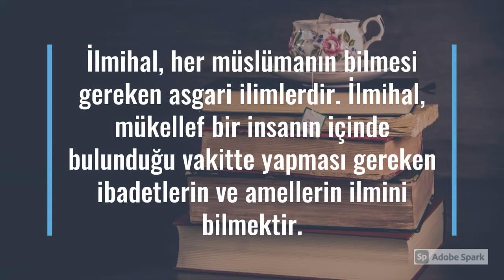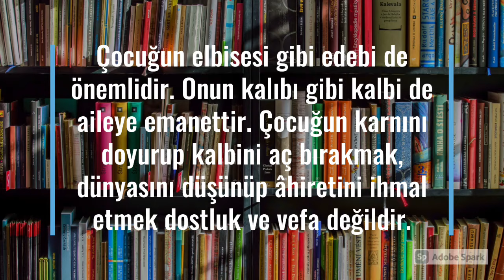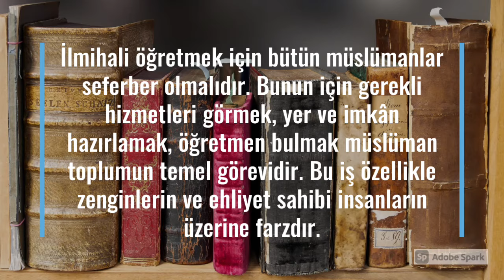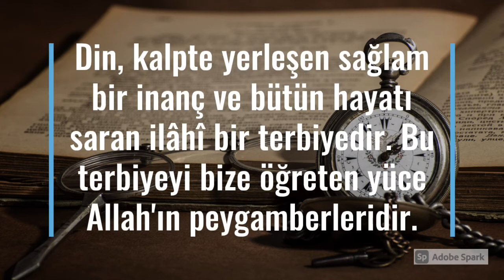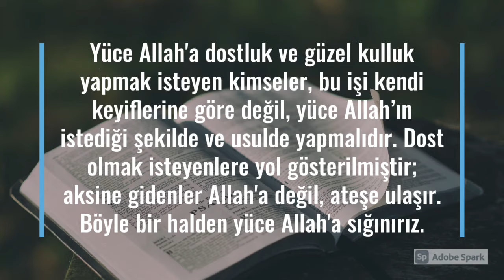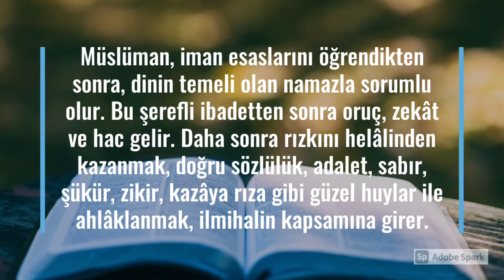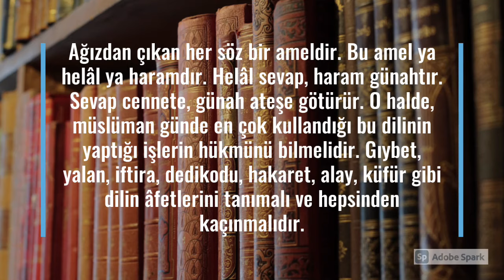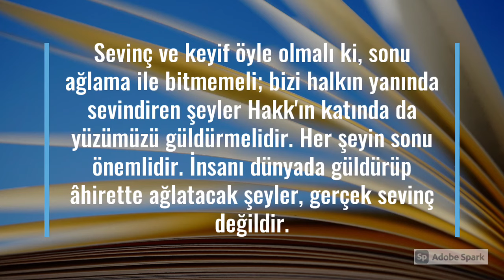İlmihal Nedir?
İlmihal nedir? İlmihal, her Müslümanın bilmesi gereken asgari ilimlerdir. İlmihal, mükellef bir insanın içinde bulunduğu vakitte yapması gereken ibadetlerin ve amellerin ilmini bilmektir. Öğrenilmesi farz olan bir ilimden cahil kalmak haramdır. İlmihal her anne babaya farz olduğu gibi, çocuklarına ilmihallerini öğretmeleri veya öğretene göndermeleri de farzdır.

Aile fertlerinin ilmihalinden birinci derecede baba, sonra anne sorumludur.

İlmihalin bir kısmı bulûğ çağına kadar her mükellef tarafından kesin öğrenilmiş olmalıdır. Bu kısma gusül, abdest, hayız, namaz, Kur'an öğrenimi, oruç gibi vazifeler girer. Bunlar mükellef olan erkek ve kadını ilk anda ilgilendiren vazifelerdir. Bunların dışında kalan zekât, hac, kurban, adak, yemin, evlilik, boşama ve ticaret gibi işlerin yapılacağı zaman öğrenilmesi yeterlidir.

Dinimizin inanç ve ahlâk konuları da ilmihalin içine girer.

Ailede çocuğa yedi yaşından itibaren ilk ilmihal bilgileri verilmeye başlanmalı ve bulûğ çağına kadar tamamlanmalıdır. Çocuğuna bulûğ çağına kadar farz olan ilmihalini öğretip gereken eğitimi veren bir baba ve anne, sorumluluktan kurtulur.

Öğretim, bir şey hakkında bilgi vermek; eğitim ise uygulamayla bir şeyi yaparak alışkanlık ve huy haline getirmektir.

Çocuğa sadece abdesti ve namazı anlatmak yetmez, onu yaparak, yaptırarak ve uygulama imkânlarını hazırlayarak hayatın bir parçası haline getirmelidir.

Çocuğun elbisesi gibi edebi de önemlidir. Onun kalıbı gibi kalbi de aileye emanettir. Çocuğun karnını doyurup kalbini aç bırakmak, dünyasını düşünüp âhiretini ihmal etmek dostluk ve vefa değildir.

İlmihalle ilgili sorulan sorulara âlimlerin cevap vermesi farzdır. Bu konuda susmak, sonra öğretirim demek veya geciktirmek câiz değildir; çünkü ilmihal ihmal edilirse farz olan bir amele ait ilim ihmal edilmiş olur.

İlmihali öğretmek için bütün müslümanlar seferber olmalıdır. Bunun için gerekli hizmetleri görmek, yer ve imkân hazırlamak, öğretmen bulmak müslüman toplumun temel görevidir. Bu iş özellikle zenginlerin ve ehliyet sahibi insanların üzerine farzdır.

İlmihalin öğrenilmesinde mezhep ve meşrep ayrıcalığı yoktur. Bütün mezhepler ve mânevî terbiye yolları, kendi ilmihalini bilmekle yükümlüdür.

İlmihal, günlük hayattaki amel ve ibadetlerin ilmidir. Bu amel ve ibadetler Kur'an ve Sünnet'e dayanır. Akılla ibadet belirlenmez. Akla düşen, Rabb'inin muradını doğru anlamak ve samimiyetle gereğini yapmaktır.

Bütün mezhep âlimlerimiz Kur'an ve Sünnet'e dayanarak bir müslümanın ibadet ve muâmelât hayatını belirlemişlerdir. Buna geniş mânada fıkıh denir. Fıkhın günlük farz amelleri ilgilendiren kısmı ilmihali oluşturur.

Din, kalpte yerleşen sağlam bir inanç ve bütün hayatı saran ilâhî bir terbiyedir. Bu terbiyeyi bize öğreten yüce Allah'ın peygamberleridir.

Son peygamber gönderilmiş, hak dine davet yapılmış, insanlığa görevleri açıkça bildirilmiş, ilâhî emanet insanlığa ulaşmış ve mükellef olanlar için sorumluluk başlamıştır. Kıyamete kadar gelecek bütün insanlık son dinden, son peygamberden ve son ilâhî kitaptan sorumludur.

Son din İslâm, son peygamber Hz. Muhammed (s.a.v), son ilähi kitap da Kur'ân-ı Kerîm'dir. Bunların dışında bir yolla yüce Allah'a ibadet yapmak, terbiye olmak, cenneti bulmak mümkün değildir. Mümkün zannedip kendince bir yol tutanı yüce Allah kabul etmiyor.

Bu konudaki ilâhî hüküm şudur: "Allah katında geçerli tek din Islâm'dır." "Kim İslâm'dan başka bir din ararsa, o (bulduğu din, yol ve yaşantı Allah katında) asla kabul edilmeyecektir ve o kimse âhirette ziyana uğrayanlardan olacaktır." Ayetlerin Kaynakları: Âli İmran 19. ve 85. Ayetleri

Dinimiz insanların bilmesi gereken helâl ve haram olan şeyleri öğretmiş, ibadet şekillerini belirlemiş ve açık bir biçimde önümüze koymuştur.

Bu durum hadis-i şerifte şöyle ifade edilmiştir: "Helâl şeyler açıklanmış olup bellidir, haramlar da açıklanmıştır ve bellidir. İkisi arasında şüpheli şeyler vardır. Kim (haramlardan kaçtığı gibi) şüpheli şeylerden de uzaklaşırsa dinini ve şerefini korumuş olur." Hadisi Şerif Kaynak: Buhari, İman, 39; Müslim, Müsâkat, 107; İbn Mâce, Fiten,14.

Yüce Allah'a dostluk ve güzel kulluk yapmak isteyen kimseler, bu işi kendi keyiflerine göre değil, yüce Allah’ın istediği şekilde ve usulde yapmalıdır. Dost olmak isteyenlere yol gösterilmiştir; aksine gidenler Allah'a değil, ateşe ulaşır. Böyle bir halden yüce Allah'a sığınırız.

İlmihal, birkaç ibadetle sınırlı değildir. İlmihal bir müslümâna farz olan bütün inanç ve amellerin ilmini içerir. Bu vazifeler, kalp ve bedene ait olmak üzere iki kısımdır.

Müslüman, yüce Allah'a teslim olan kimsedir. Bu teslimiyet kalp ve bedenle isteniyor.

Din, iman ve sâlih amellerden oluşur. İman kalple, sâlih amellerse kalple birlikte bütün bedenle yapılır.